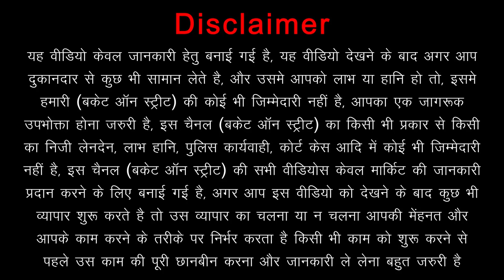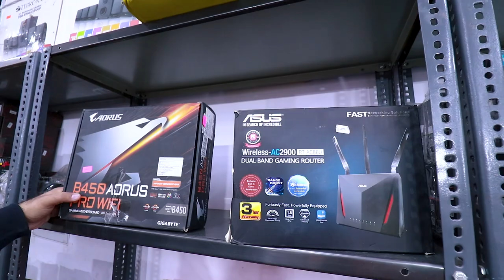Open Box Products Wholesale/Retail दामों पर || Smart Watch, Tablet, Home Theatre, Mobile Accessories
Hey Everyone, We Are Back Again With Another Video, In This Video We Went To Cellway Gadgets In Rohini For openboxproducts At Wholesale/Retail Price. In This Place You Will Get All Kinds Of openboxmobile openboxmobileaccessories openboxsmartwatch openboxtablet At Reasonable Price. Cellway Gadgets Is Must Visit Place For You..

Shop Name :- Cellway Gadgets
Shop Address :-  E-1/2 Basement, Opposite M2K Cinema, Near Titan Eye Plus, Sector 7, Rohini, New Delhi, Delhi 110085